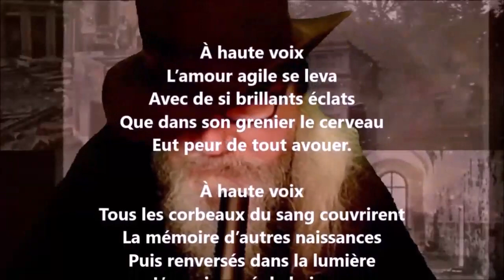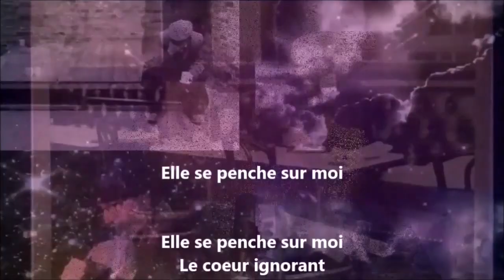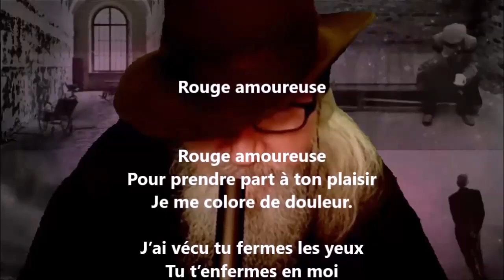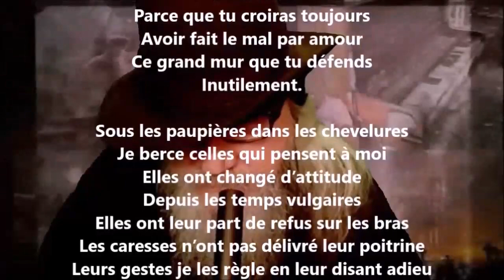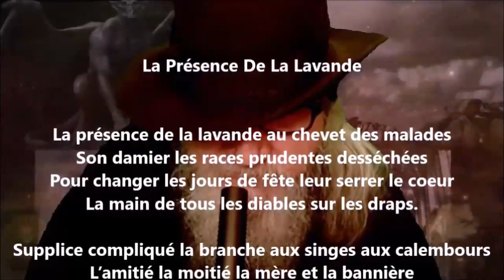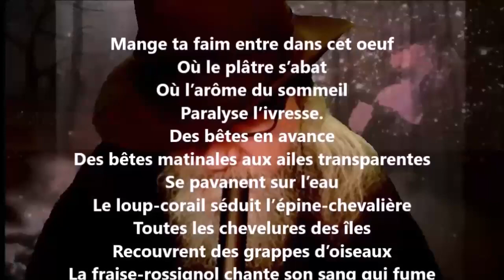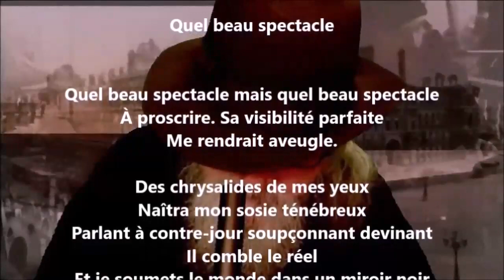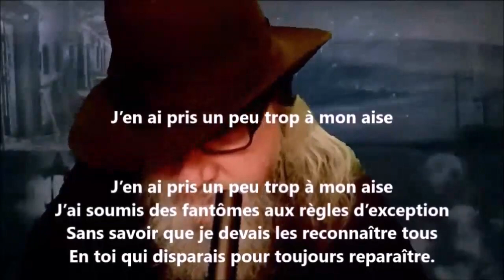L’amour la poésie (1929) - Paul Éluard lu par Yvon Jean